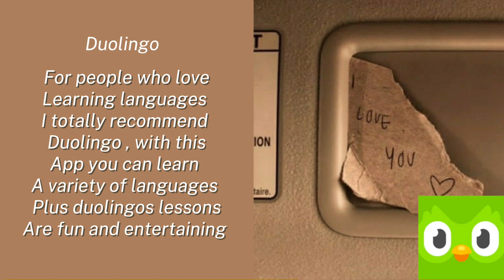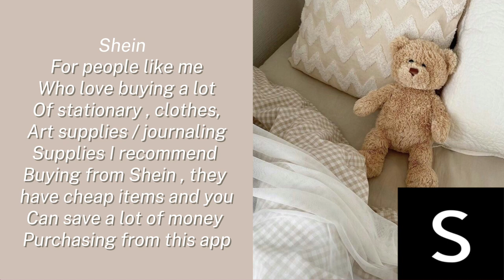[🎧] Apps every girl needs!!! || itsRiley